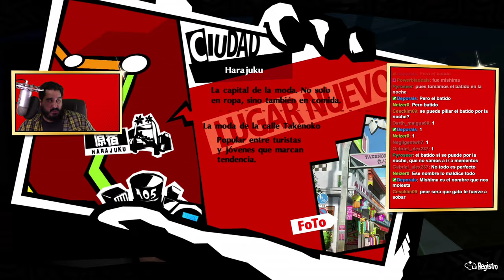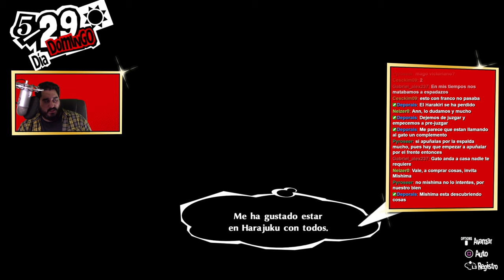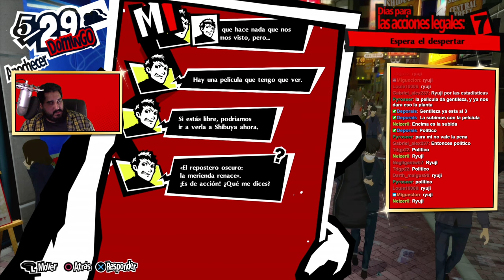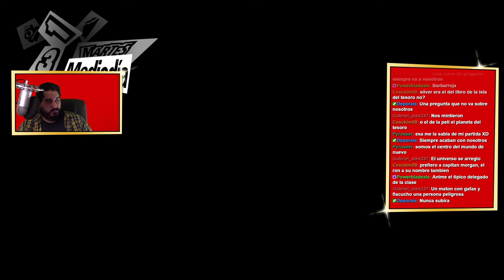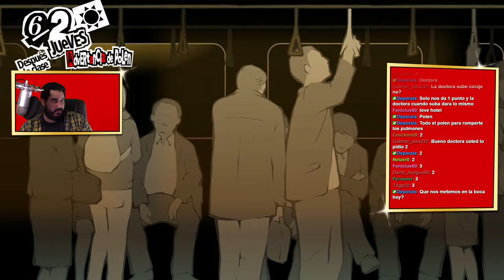LA CHICA DEL LAZO | PERSONA 5 ROYAL - PARTE 17